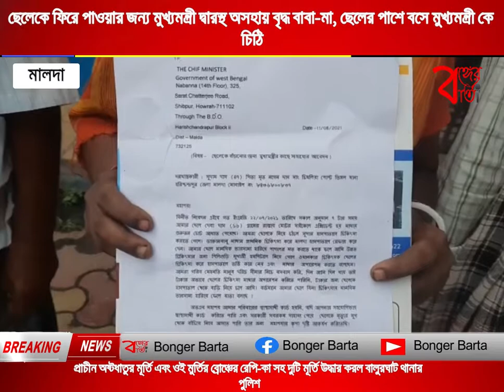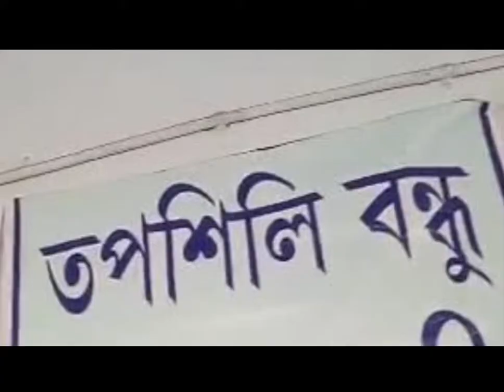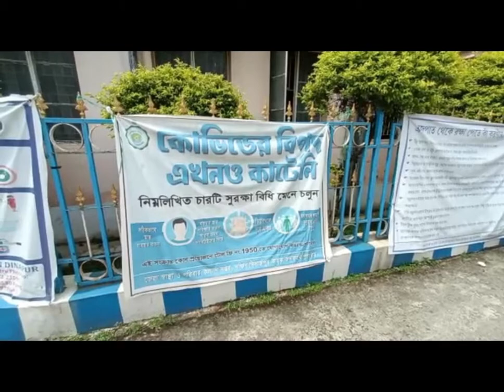ছেলেকে ফিরে পাওয়ার জন্য মুখ্যমন্ত্রী দ্বারস্থ বৃদ্ধ বাবা-মা, ছেলের পাশে বসে মুখ্যমন্ত্রী কে চিঠি